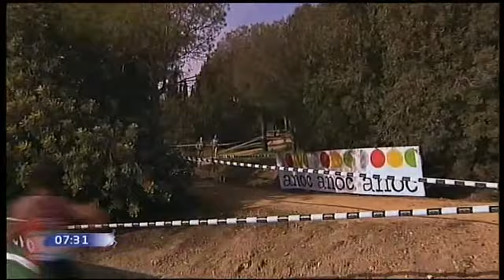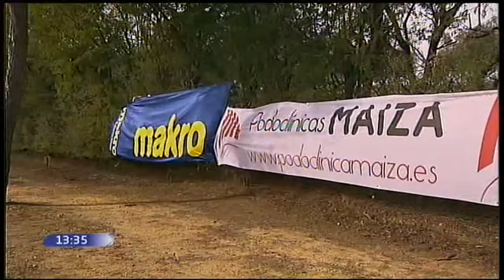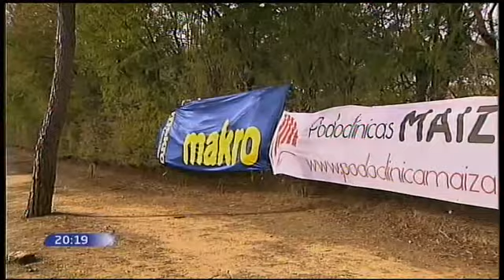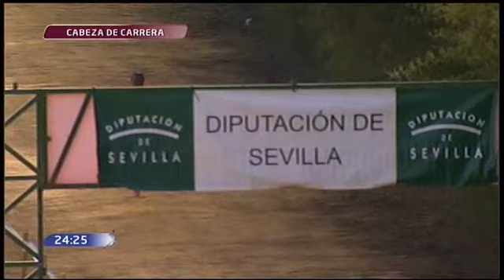XXXIV Cross internacional de Itálica_Prueba internacional femenina